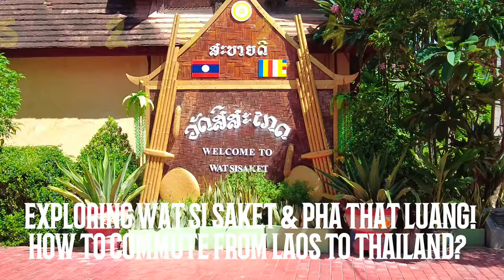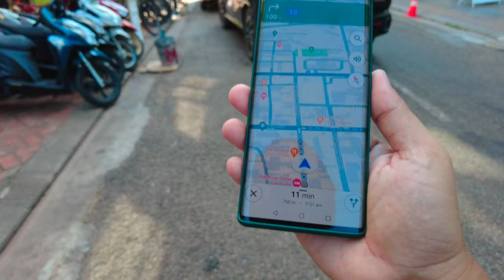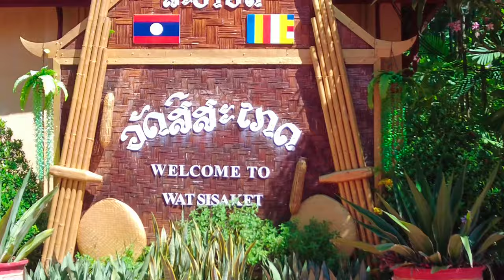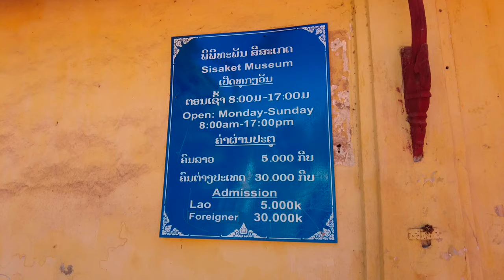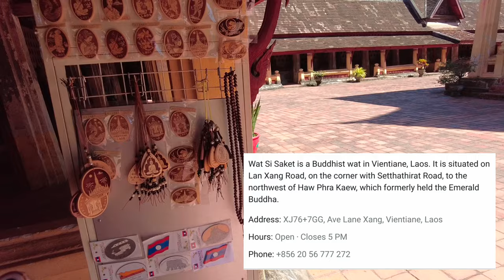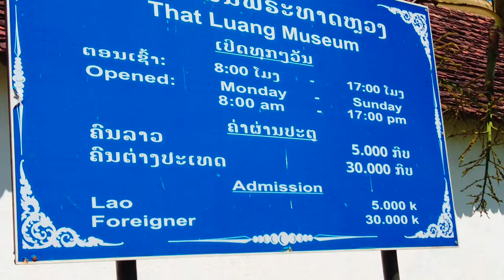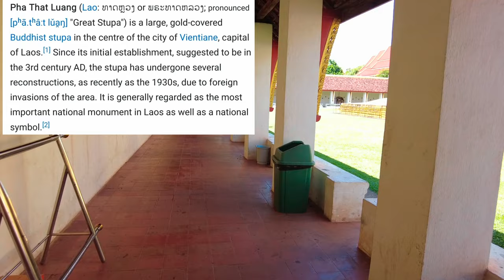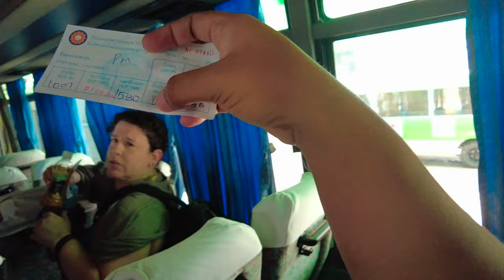LAOS 2024 🇱🇦 EP 4 -LET'S EXPLORE WAT SI SAKET & PHA THAT LUANG/HOW TO COMMUTE FROM LAOS TO THAILAND?